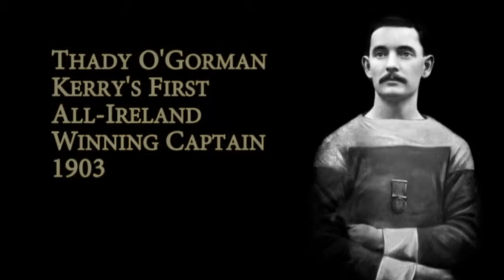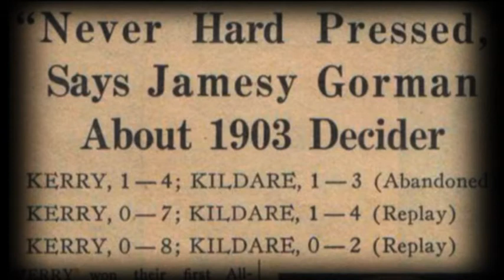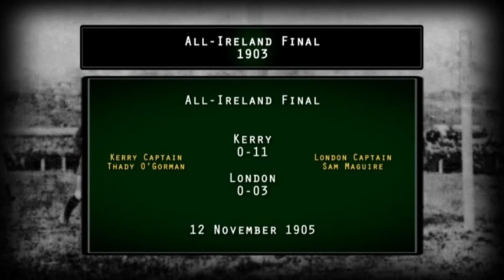Secrets of Kerry.wmv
Just one of the 32  Kerry Captain interviews on "Secrets of Kerry - A Captains Story"